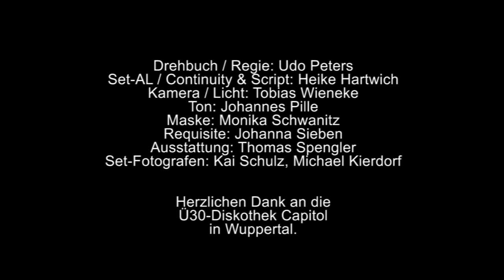ALLES WAS DU WILLST / TEASER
In Produktion